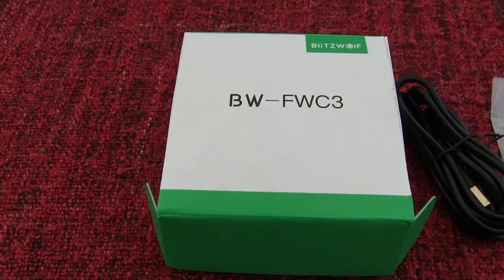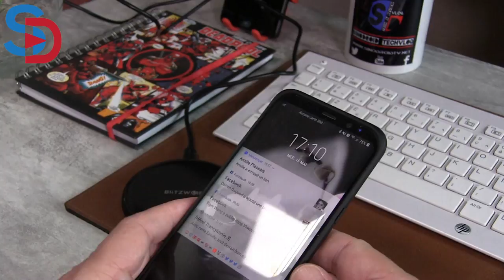TEST ACCESSOIRE - chargeur sans fil pour smartphone : BLITZWOLF BW-FWC3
TechVlog-169 CHARGEUR SANS FIL BLITZWOLF BW-FWC3
↓↓↓↓↓↓↓↓↓↓↓↓ Cliquez pour plus d'info ↓↓↓↓↓↓↓↓↓↓↓↓↓↓

Découvrez le test complet chargeur sans fil de type pad de la marque Blitzwolf.
Un chargeur parfait pour ajouter quelques mAh dans votre batterie si celle-ci n'est pas proche de 0 sinon il vous faudra attendre un peu plus longtemps ;)
5W en sortie c'est peu, dommage ...

Amazon 20%off code: ZH66H5NN
Banggood 42%off code:  42FC3